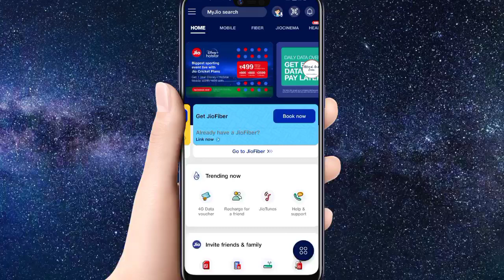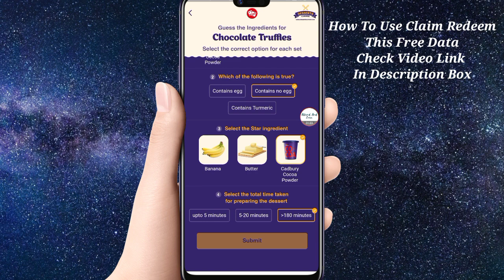Jio Dessert Corner Quiz Answer 4 October Today Win Daily FREE Data 100mb Oreo Tang Cadbury Game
Jio Engage Mini Game
Jio New Offer
Jio Win Data Daily
Jio Dessert Corner
Watch Play Win
100 Mb Data
1 Month Recharge
5000 Gift Voucher
Guess The Ingredients
Jio Nestle Oreo Tang Cadbury Offer
Jio Today Quiz Answer
Nestle Peace Of Hope
Nestle Wear Mask Please
Jio Picture Quiz
Jio Pledge Challenge
Jio Today Answer
Jio Cadbury New Offer
Free 1 GB Data Contest
1gb 100mb daily
Unlimited Trick Without Recharge
1 Year Recharge Free
Free Data Voucher 1 Gb
How To Claim Redeem Get FREE
Spin And Win Wheel Unlimited Trick
Jio Cadbury Free Data New Offer 1 Year Recharge Answer My Jio Engage Mini Game Win Prize Celebration

Jio New Offer Watch Play Win FREE 100MB Data 1 Month Recharge 5000 Voucher Today Answer How To Claim

Jio New Offer Win Daily Free Data Today Answers 4 October Oreo Tang Cadbury Quiz Game Trivia 100mb